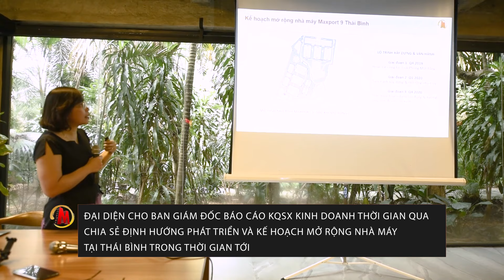ĐỐI THOẠI VỚI NGƯỜI LAO ĐỘNG 2019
Maxport, về nguồn,